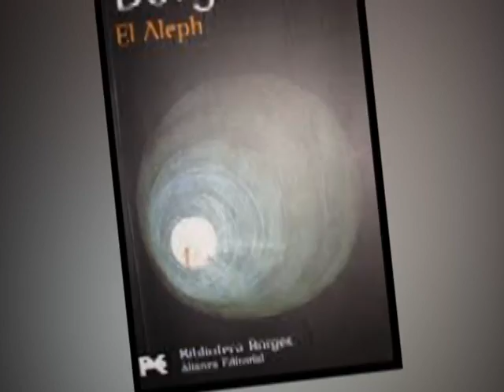Poema El Líbro | UNA ofrenda a Darío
En conmemoración al centenario al paso a la inmortalidad de nuestro poeta, el Príncipe de las Letras Castellanas, Rubén Darío, la UNA rinde homenaje difundiendo su inmensa obra literaria.